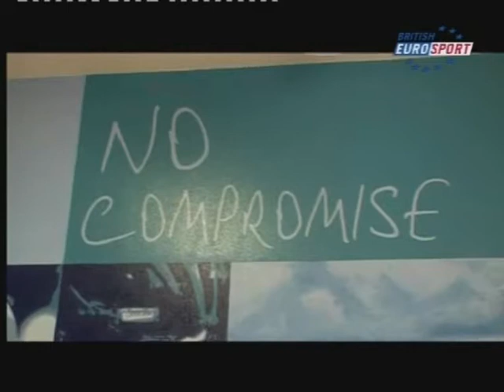Foundation Video claire b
my comp entry